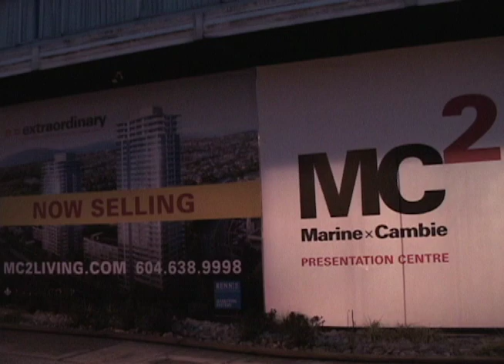New Marpole Condos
The new MC2 condos on Cambie Street and Marine Drive are about 80 per cent sold after fewer than two weeks on the market, but buyers should know that their industrial neighbours can let off an unpleasant smell at times in the summer.